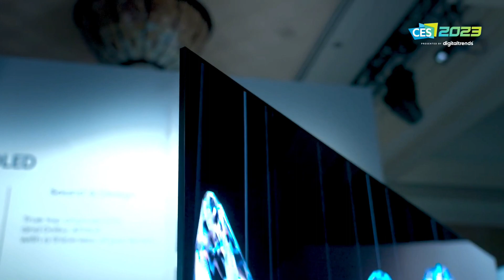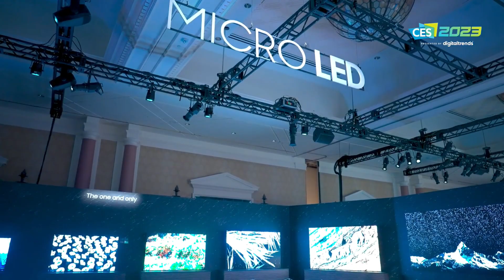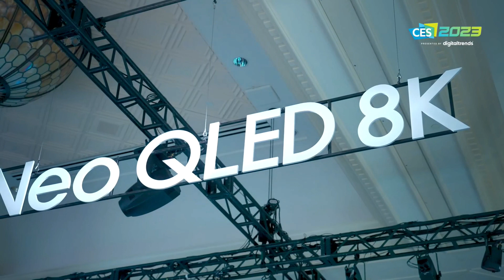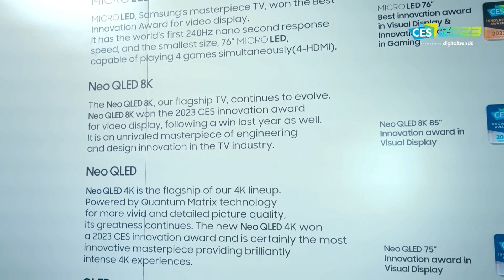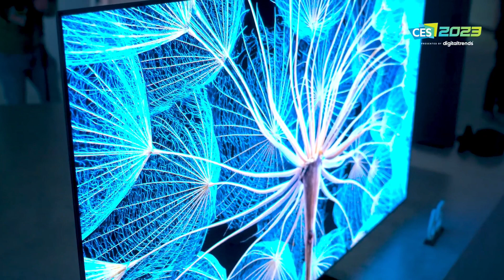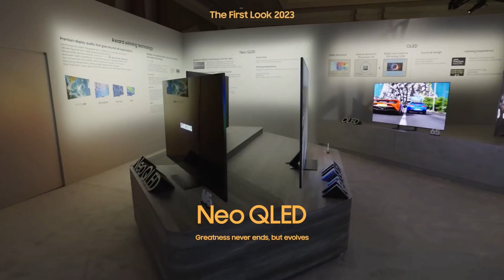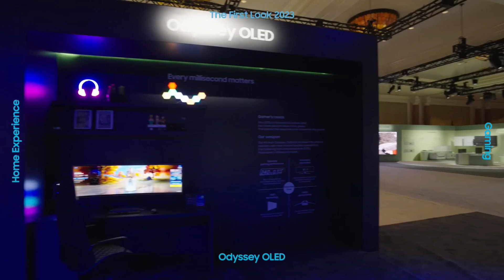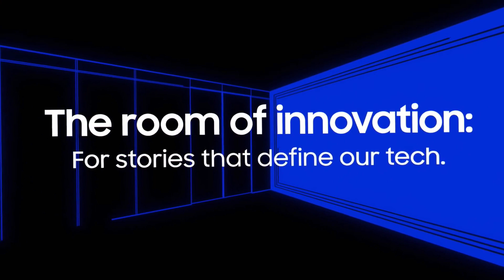Samsung Announces the Latest TV Technology for the Year 2023!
2023 Samsung new tv